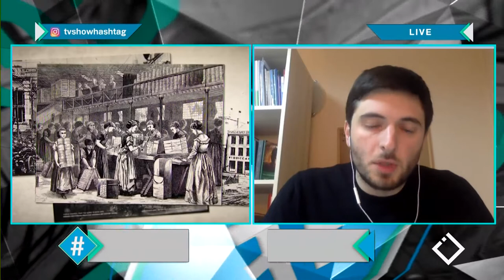პროფესიული კავშირების ისტორია და მშრომელთა უფლებები / კოტე ერისთავი / ჰეშთეგი / Hashtag